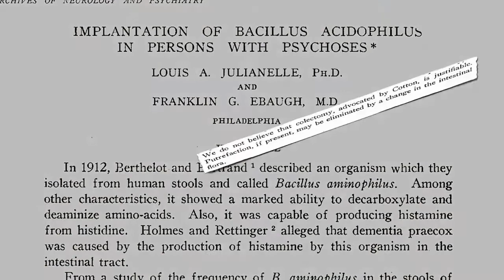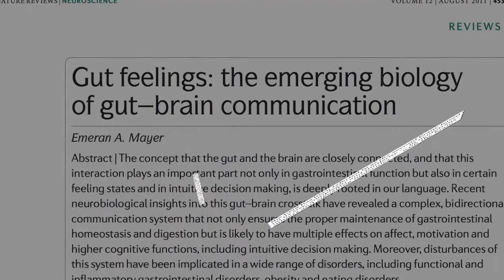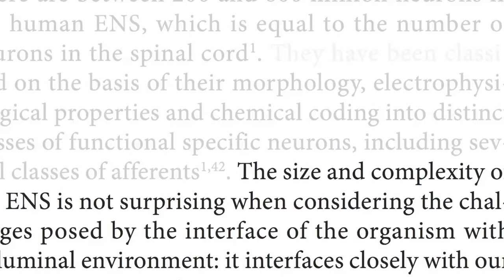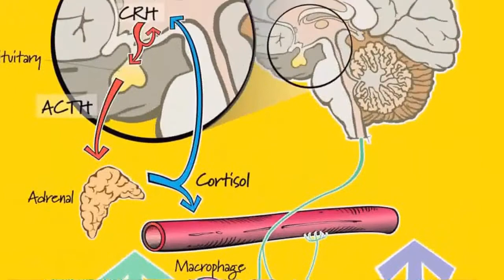Probiotic And Mental Health